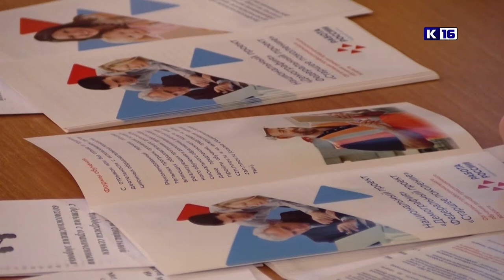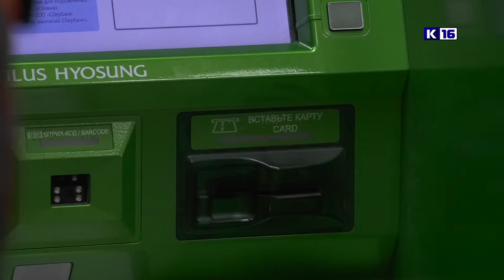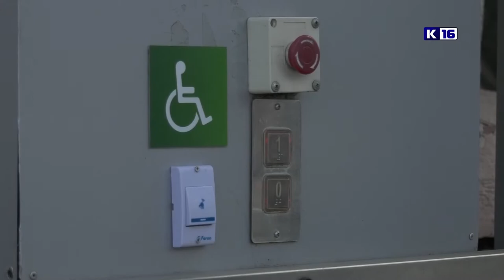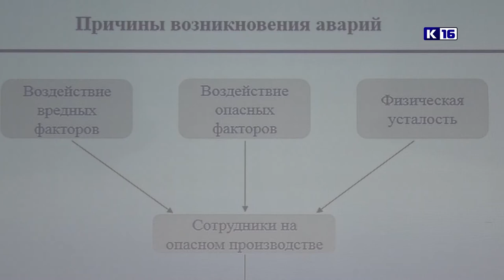Новости Сарова 25.11.2019